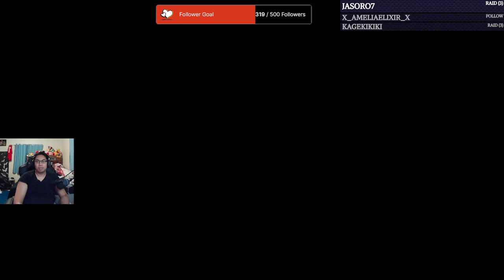Dream Plays: Catherine Full Body (Part 2)(Catherine Route)